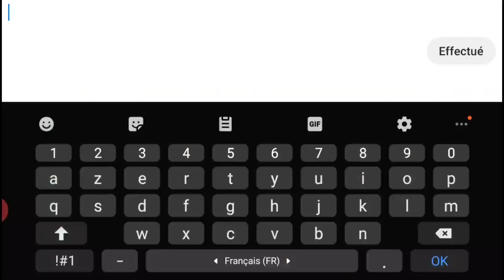Order and Chaos - Saory Inferior Forever | Happy New Year Top 1 Loser 2020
Order
And
Chaos

Saory inferior forever, take it for a gift bro 😂